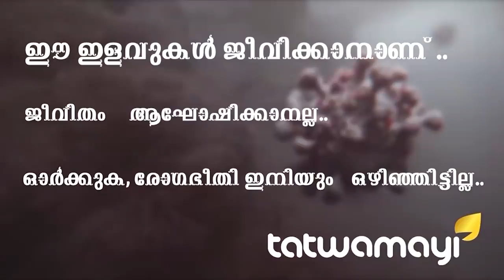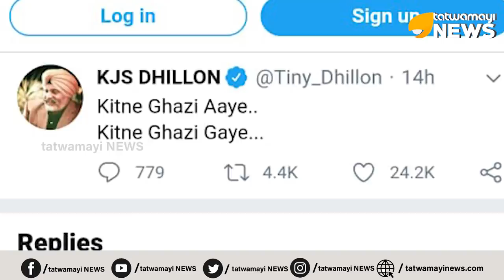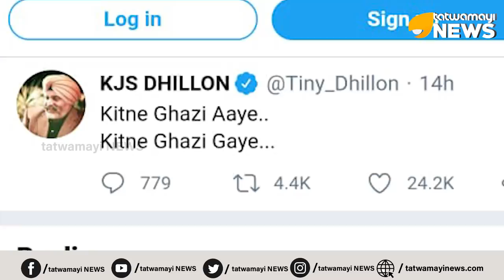പുതിയ ഭീകരൻ ചുമതലയേറ്റു...ഇതെത്ര കണ്ടതാണെന്ന് ഇന്ത്യൻ സൈന്യം...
ഭീകര സംഘടനയായ ഹിസ്ബുൾ മുജാഹിദീന്റെ പുതിയ തലവൻ ചുമതലയേറ്റെന്ന് വാർത്തകൾ,എത്ര പേർ വന്നതും പോയതുമാണെന്ന് പരിഹസിച്ച് കരസേനാ മേധാവി...